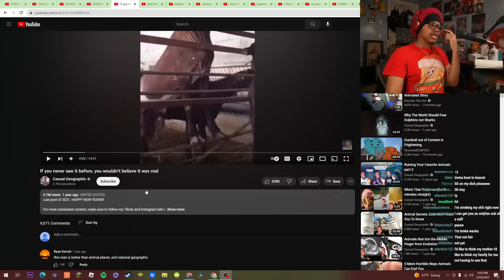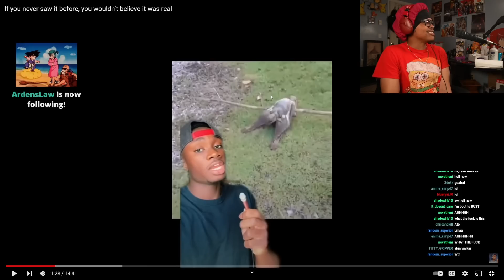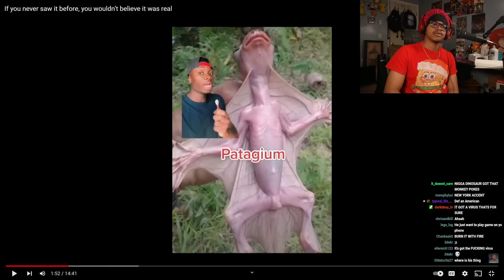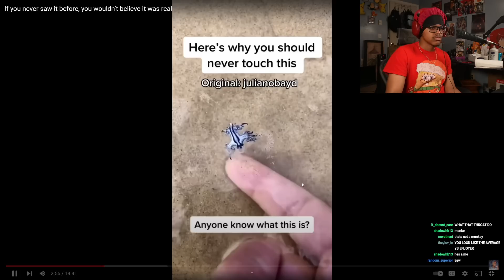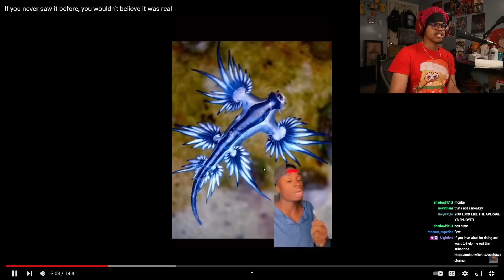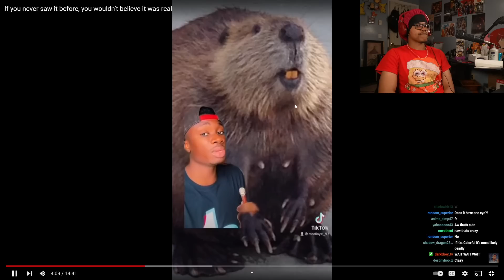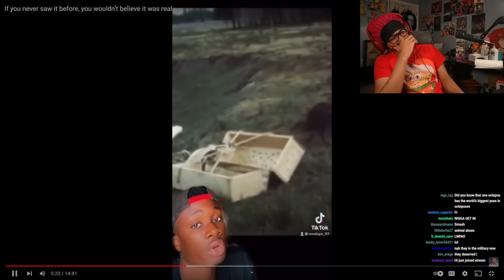You Won't Believe This Are Real